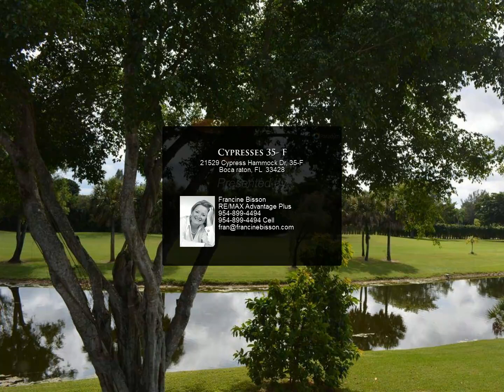Cypresses 35- F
21529 Cypress Hammock Dr, 35-F

Delightful Furnished Golf and waterfront upstairs property! Updated kitchen and baths! Right across from the satellite Pool! Simply Lovely!

2 full bath

Francine Bisson
RE/MAX Advantage Plus